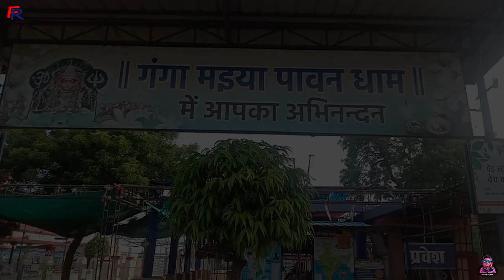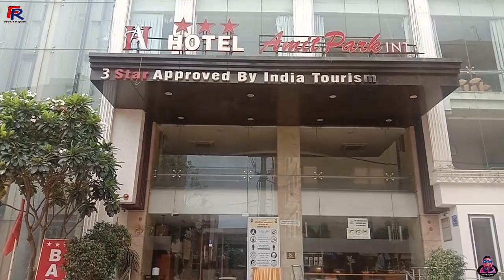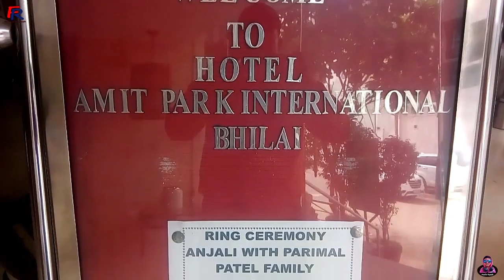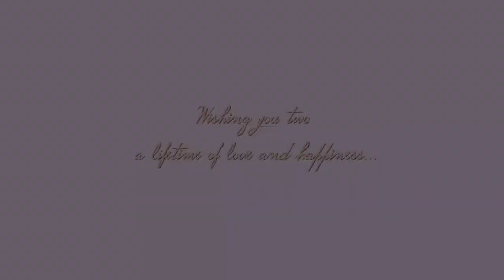Engagement Video | Behen ki Sagai | Dalli Rajhara | Bhilai | Road Trip | Trip Vlog | Foodie Rupesh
Hello Friends...

Back Ground Music Thanks to

Thanks for visit to my chanal

Foodie Rupesh

Rupesh Patel